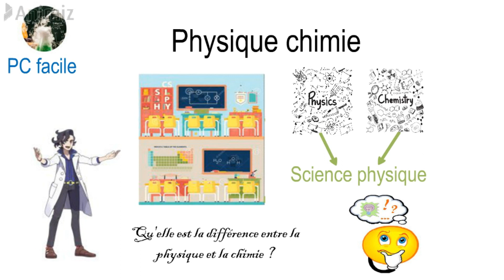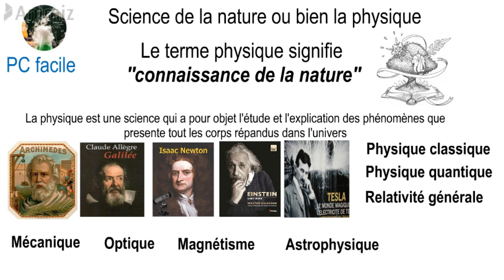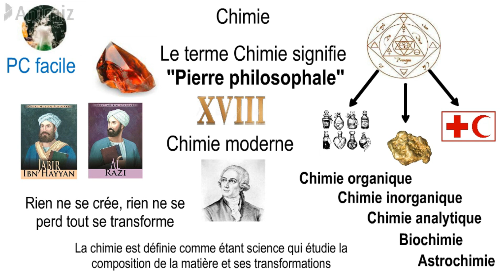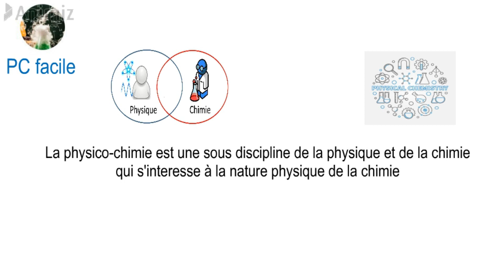C'est Quoi Physique Chimie ?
Explication de la physique et la chimie avec la méthode doodle.
**La physique ou bien science de la nature**

La physique signifie connaissance de la nature, c'est une science qui a pour objet l'étude et l'explication des phénomènes présente tout les corps répandus dans l'univers.
Parmis les branches de la physique on cite :
*Mécanique
*Optique
*Magnétique
*Astrophysique
*Electricité

**La chimie ou kimia**
La chimie signifie Pièrre philosophale c'est une science qui étudie la composition de la matière et ses transformations.
Parmis ses principaux branches on cite :
*Chimie organique
*Chimie minérale
*Chimie physique
*Biochimie
*Astrochimie